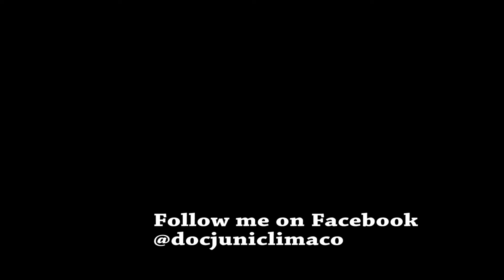Corona Virus Update Worldwide || Dr. Juni Climaco Channel